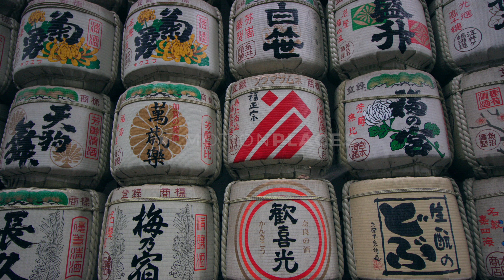Tokyo Meiji Shrine Sake Barrels Stock Footage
Clip ID: motionplaces0021c052